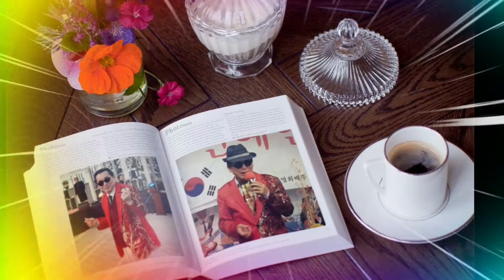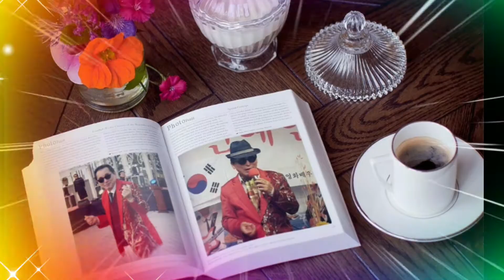👨‍⚕️노래:임봉/사랑했던 여인아(원곡:정소희)🎹